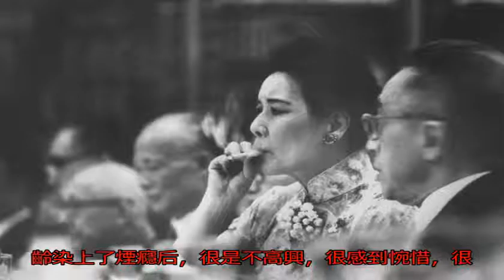宋美齡起床后有個特別習慣，蔣介石對此很無奈_無名客棧歷史_無名客棧網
原標題：宋美齡起床后...